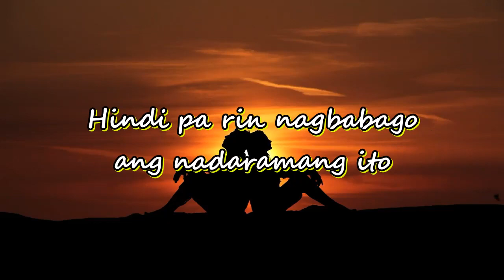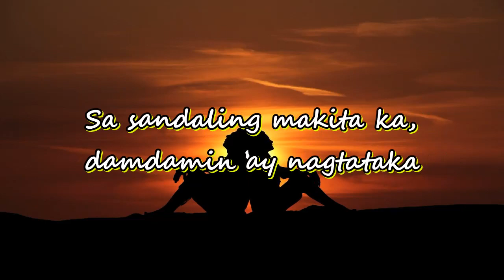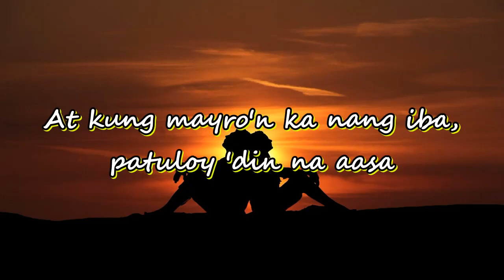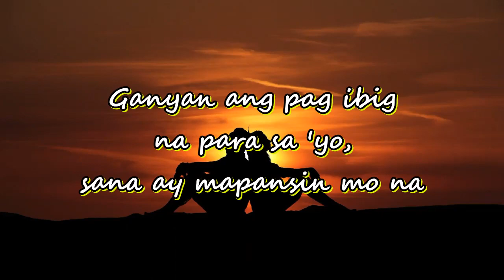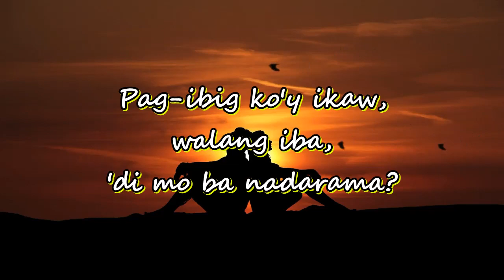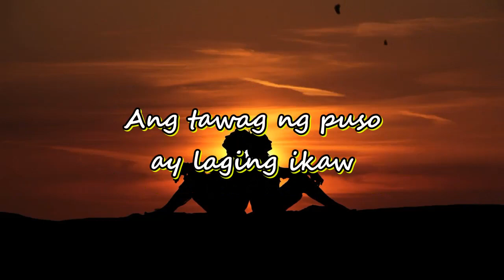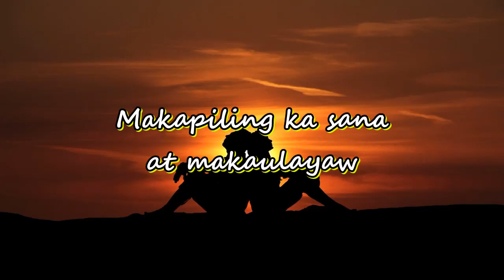Makapiling Ka Sana by Dingdong Avanzado with Lyrics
Listen ad-free with YouTube Premium
SONG
Makapiling Ka Sana
ARTIST
Dingdong Avanzado